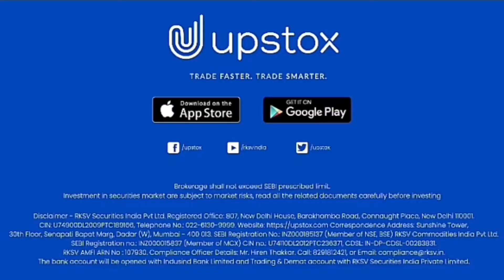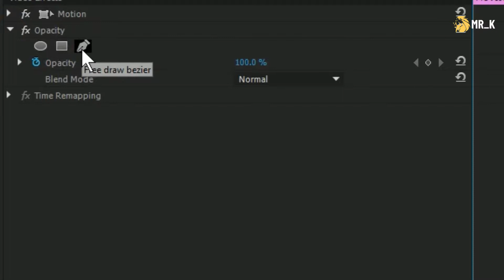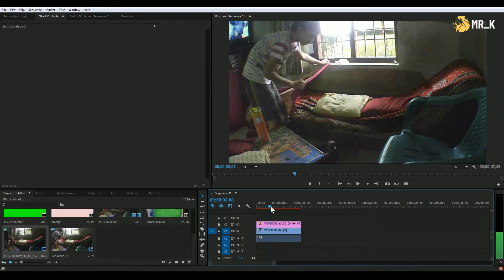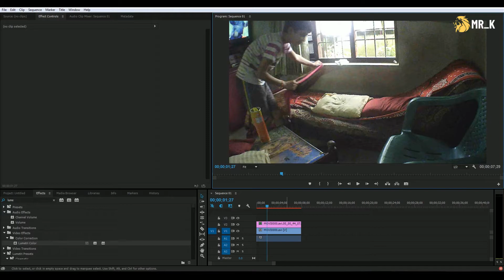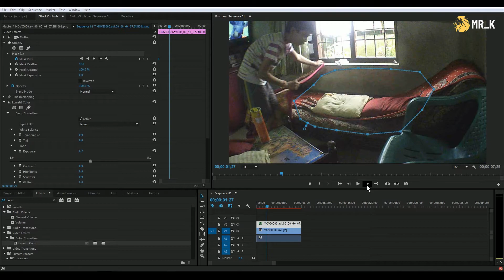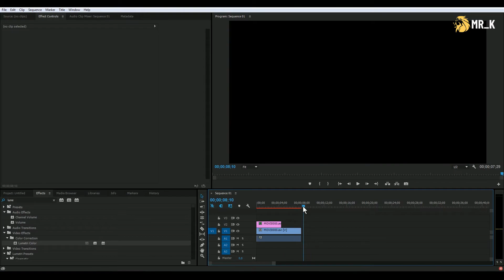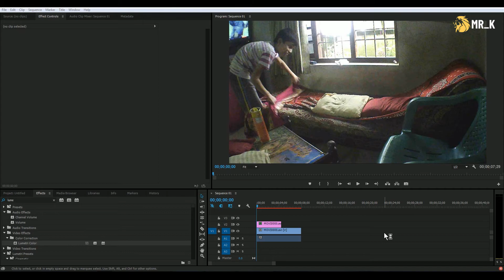Zach King Editing Magic tutorial MR_K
please support

Upstox offers free equity delivery trades and you pay only up to Rs. 20 per order for Intraday, Futures and Options and Currencies and Commodities. Upstox is celebrating 1 million customers and as a part of their celebratory offer, you get a FREE trading and demat account + FREE Moneycontrol Pro yearly subscription worth Rs. 1,999 + 0 brokerage charges on trading for 30 days!

zach king tutorial